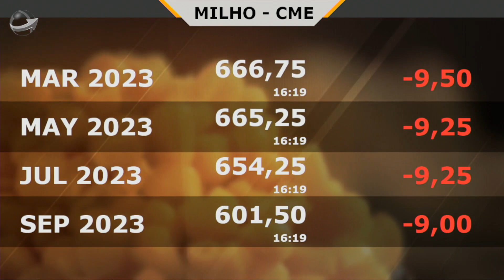Soja: feriadão na China e notícias de boas produtividades nas lavouras de Mato Grosso, promovem...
Clima seco na Argentina ainda pode dar suporte aos preços da soja em Chicago evitando quedas bruscas nas cotações